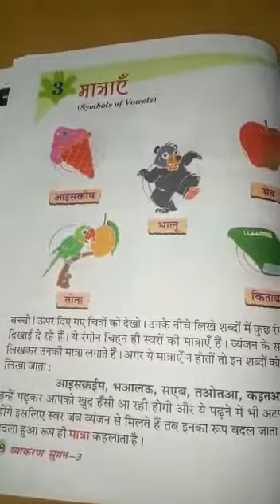Class 3 Hindi Grammar